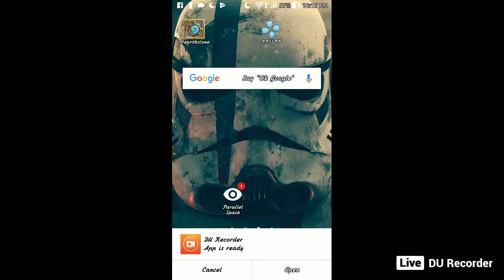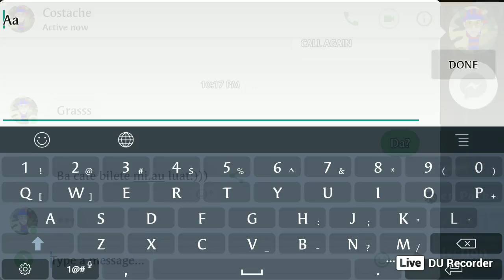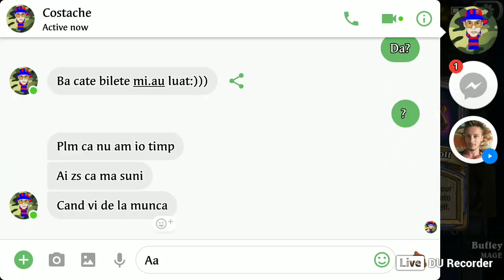My Live stream with DU Recorder